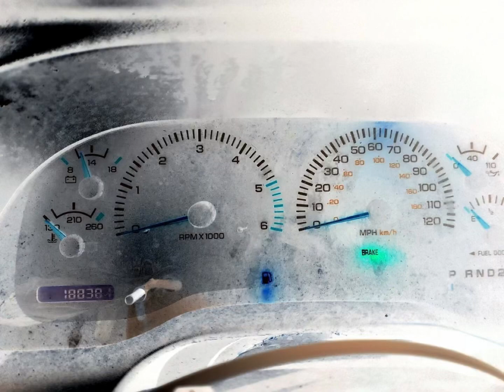1998 Qoqje Lvm Demonic Version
I Fall To Pieces - Patsy Cline
Pastry
Breakaway
Crazy In The Night
You Can Call Me Al - Paul Simon
Thorn EMI Video
Marry You - Bruno Mars
Hearts On Fire - Cut Copy
Bad Liar
Apple Cider
We Gotta Get Out Of This Place - The Animals
Coffee
Purple Rain
Believe - Cher
The Sweet Escape - Gwen Stefani
Could’ve Been - Tiffany
White Light/White Heat